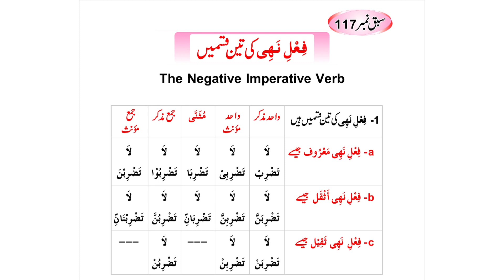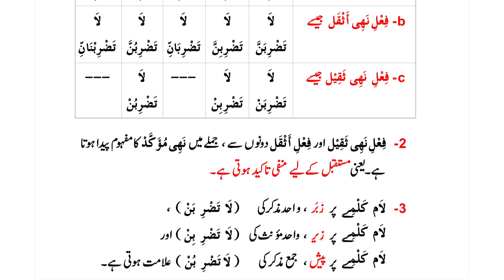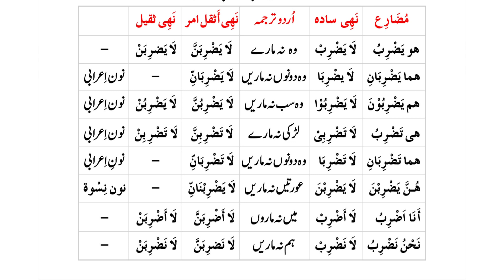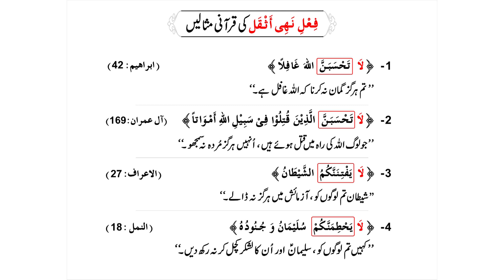Qawaid e Zaban Quran || Book 1 || Lesson 117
1st of all thanks to all of you for supporting and visiting to my YouTube Channel.